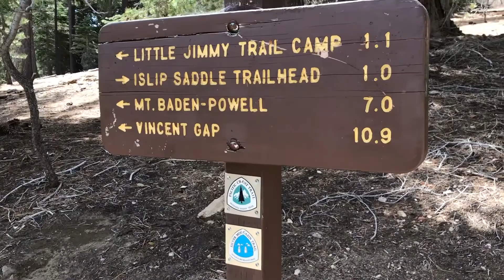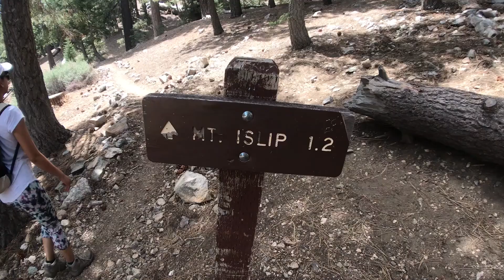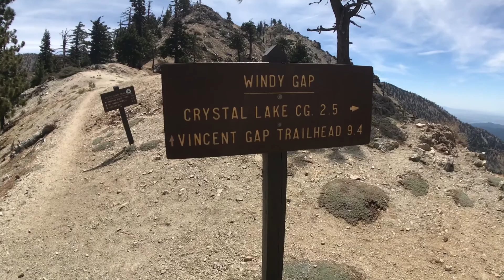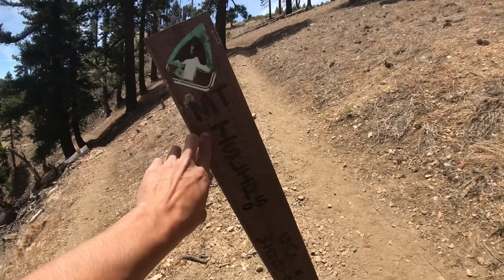Mt. Islip | Humble Hiker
Mt. Islip is located within the San Gabriel Mountains. The hike starts right off Highway 2. The first half mile is a fire road that eventually leads to the main trail. The trail itself is well marked with signs and tons of shade from the pine trees. At around the 1 mile mark, you will pass through the Little Jimmy Campgrounds. There were at least 4-5 people camping when we passed through. There are restrooms at this camp site. Eventually you will come to the junction which connects to Baden Powell and Vincent Gap Trails. From there, you are about half a mile from the peak and will see the abondened cabin. The cabin used to be a former fire look out. Once you reach the top, you are able to see Crystal Lake and other peaks in the area. The 360 degree views are amazing!

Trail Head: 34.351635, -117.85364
Total Miles: Approx. 4.2 miles
Elevation Gain: 1,400 ft.
Peak: 8,240 ft.
Restrooms: Little Jimmy Campground
Parking: Side of Highway 2
Dogs friendly: Yes
Camp Sites: Yes
Water: At least 2 liters.

If you want more detailed information of the hiking trails, follow me on AllTrails.com